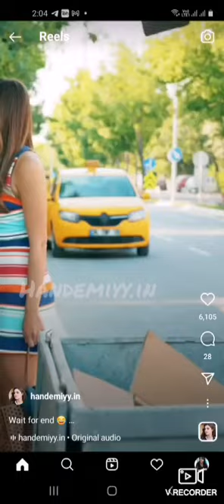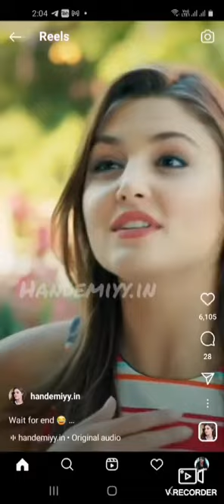Hayat and Murat ki nok jhok😂